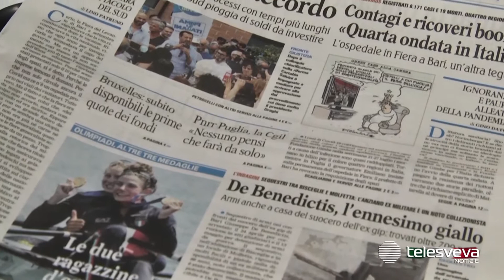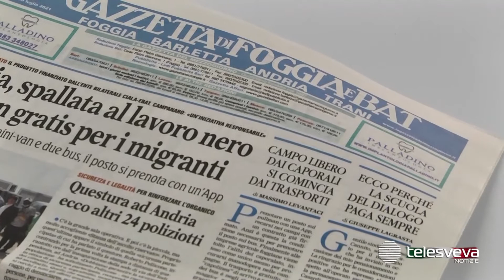PUGLIA | La Gazzetta del Mezzogiorno potrebbe tornare in edicola entro fine mese